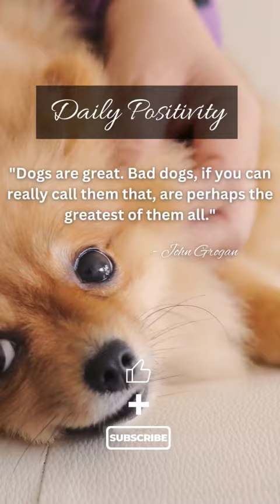Positivity & Motivation from John Grogan!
Daily Positivity & Motivation! What do you think of this famous quote from John Grogan? I'd love to hear your thoughts.